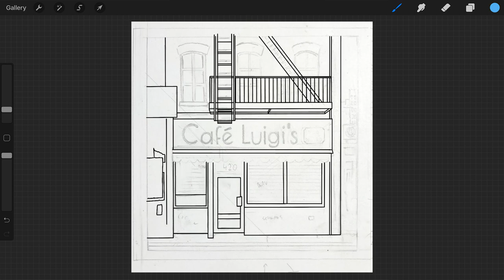Making of Café Luigi's - Procreate Timelapse Drawing / Retro Comic Panel - Gotham City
The sketch was drawn on paper in pencil and then digitized in procreate by Side Perspectives.